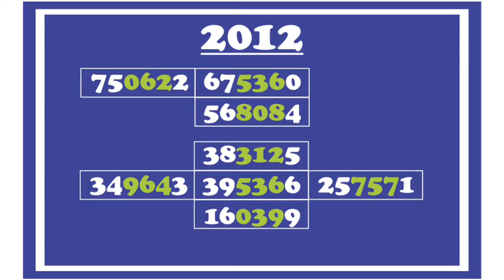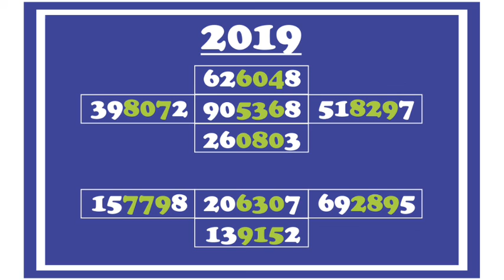536 chart from 2012 to 2019